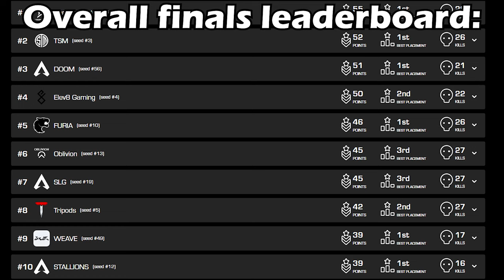Verhulst & TSM Crush BLGS Finals—Unstoppable!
▬▬▬▬▬ General informations  ▬▬▬▬▬
Verhulst and TSM absolutely crush the BLGS Finals with an unstoppable performance! Watch as TSM showcases flawless teamwork, incredible strategies, and unmatched skill to dominate the competition. Verhulst leads the charge with clutch plays and precise shots, proving why TSM remains one of the best teams in Apex Legends. This Finals match is packed with intense action and pro-level gameplay that every Apex Legends fan needs to see.